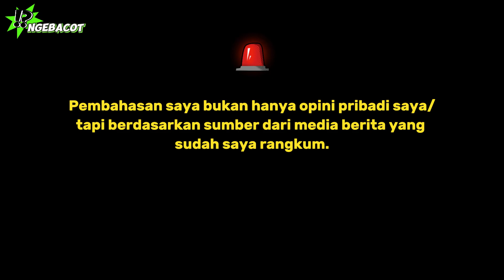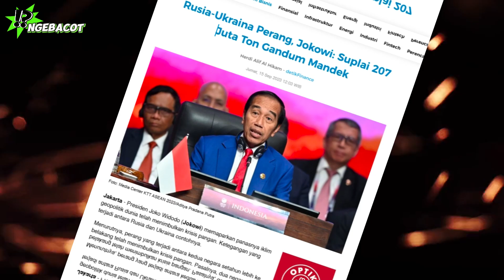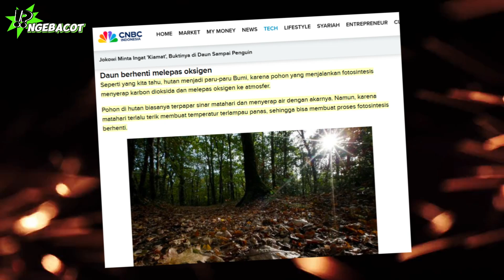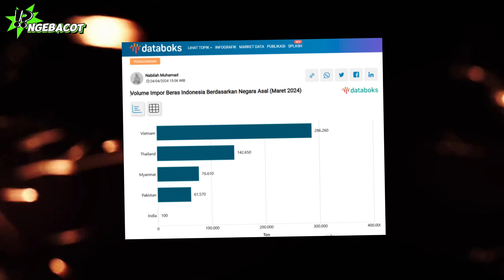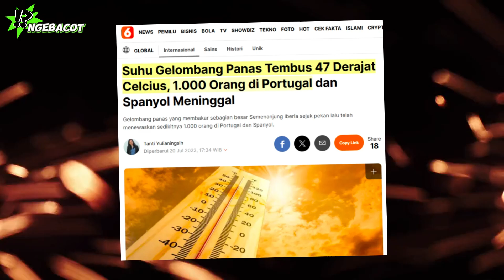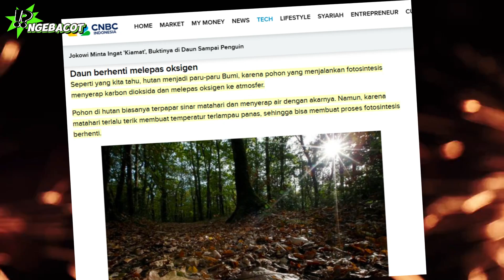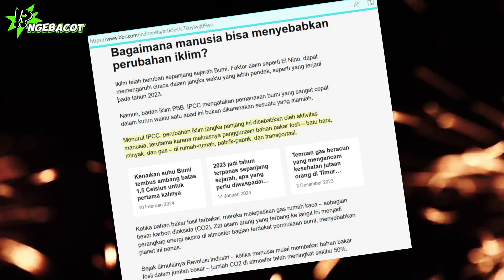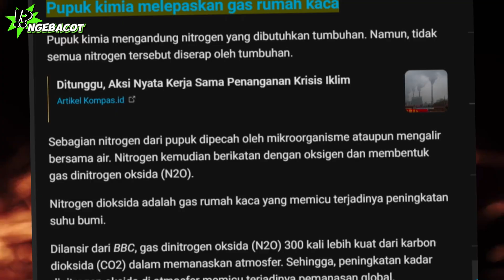TERLIHAT SEPELE TAPI MENJADI ANCAMAN PENDUDUK BUMI (Ngebacot EPS 9)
Hai guys .
Dan kali ini saya hadir untuk memberikan informasi dan trik menarik untuk menemani istirahat anda di rumah jadi duku kami terus dengan cara: